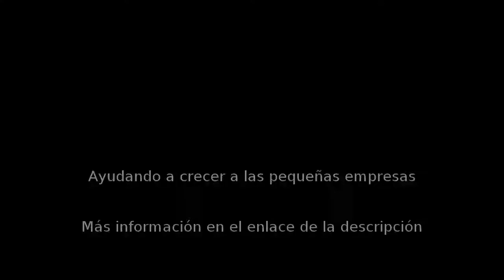Acupuntura en El Puerto de Santa María - fisiobahia - InfoIsInfo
fisiobahia, Acupuntura en El Puerto de Santa María. Más Información

Médico especialista en ginecología y obstetricia en El Puerto de Santa María

Fisiobahía es un Centro de Fisioterapia y Osteopatía, con más de 17 años de experiencia, que combina las terapias más avanzadas con un trato personalizado. Fisiobahía desde que abrió sus puertas en 1998, y con el esfuerzo y dedicación de un equipo altamente cualificado, ha conseguido situarse como uno de los principales centros de fisioterapia y osteopatía de la provincia de Cádiz.

Fisiobahía esta situado en El Puerto de Santa María, y con unas instalaciones recientemente reformadas realiza tratamientos de fisioterapia general , fisioterapia respiratoria, deportiva, traumatológica, uroginecológica, obstétrica, pediátrica, neurológica, así como osteopatía y acupuntura.

En fisiobahía nos encargamos también de gestionar su Accidente de Tráfico desde el primer dia. (Abogado, Traumatólogo, Pruebas Diagnósticas y Fisioterapia) ya sea de manera particular o a través de su seguro.

Fisiobahia es un centro de especialidades de Fisioterapia y Osteopatia, que realiza tratamientos de fisioterapia general , fisioterapia respiratoria, deportiva, traumatológica, uroginecológica, obstétrica, pediátrica, neurológica y acupuntura.
Nos encargamos también de gestionar su Accidente de Tráfico desde el primer dia. (Abogado, Traumatólogo, Pruebas Diagnósticas y Fisioterapia) ya sea de manera particular o a través de su seguro.

- Fisioterapia y Osteopatia.
- Acupuntura.
- Drenaje linfatico.
- Terápia Cráneosacra.
- Miofascial.
- Uroginecología, , recuperación del Suelo Pélvico, etc.
- Gimnasia Abodominal Hipopresiva.
- Masaje.
- Parafina.
- Presoterapia.
- Reflexología Podal.
- Vendaje Neuromuscular.